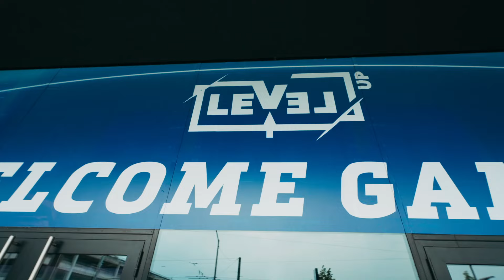LEVEL UP - The Gaming Festival 2024 l Highlights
DAS WAR LEVEL UP 2024 💥

Erlebe die spannendsten Momente von LEVEL UP - The Gaming Festival noch einmal in unserem Highlight-Clip! Von der Mainstage über die Gaming Zone bis hin zu vielen weiteren Bereichen – hier seht ihr die Highlights 🚀

Was hat euch bei LEVEL UP 2024 am besten gefallen? Lasst es uns in den Kommentaren wissen 🙌

LEVEL UP ist eine Co-Produktion vom Messezentrum Salzburg & Rookies at Work

LEVEL UP ist das erste österreichische Gaming- und eSports-Festival, das Spieler:innen, Spielefans, sowie Macher:innen und Stars der Szene in einer erlebnisorientierten Atmosphäre zusammenbringt, um neue Trends zu erleben und die gemeinsame Leidenschaft zu feiern.